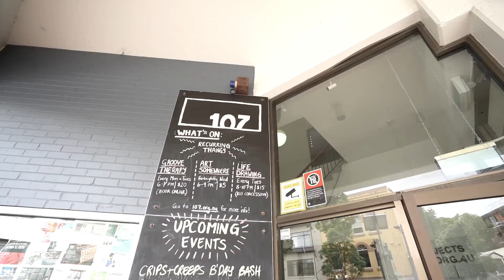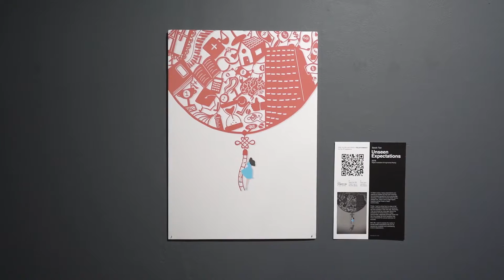UNSEEN Augmented Reality (AR) Art Exhibition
Highlighting the silent influences in our lives, "Unseen" is an interactive art exhibition that uses Augmented Reality (AR) to create a virtual space where our deeper realities are exposed, which is usually unseen and invincible.

"Unseen" is a series that reveals the invisible causes and effects of personal experiences and an opportunity to explore the intersection between technology and art. Each piece takes an ordinary illustrated scene reveals a hidden perspective with AR, giving the audience an intimate and first-hand experience as well as looking at everyday scenarios in a different light. Each piece has a different theme to it and touches on different areas that are usually subconscious driving forces in how people live and act, such as mental health, life obstacles and the difficulties that come with cultural assimilation. The aim of the exhibit is to prompt people to be more empathetic and understanding towards others, who may come from a different place mentally and physically, to make the world a better place.

Video credits to: Adrian Dharma